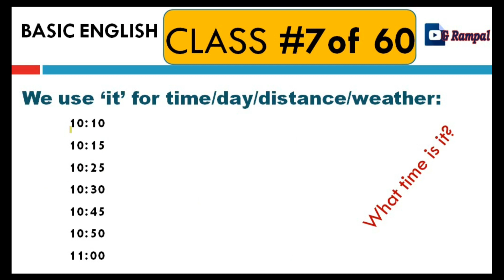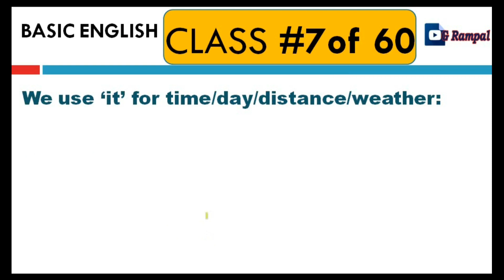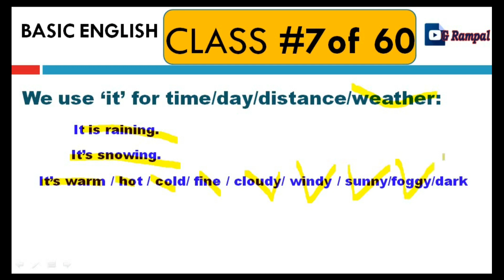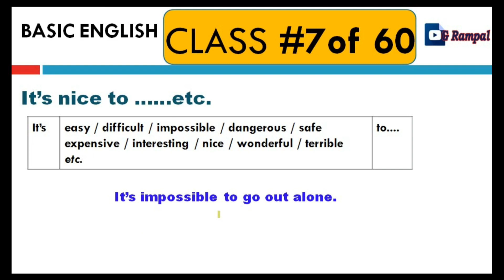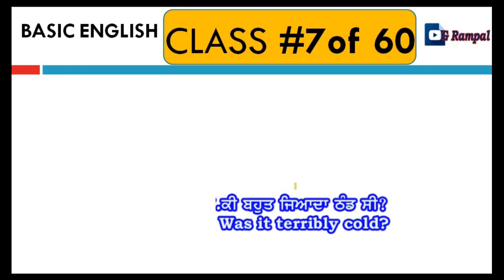Learn English in Punjabi Class #7 of 60| Basic English Course in punjabi full | Use of it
Learn English in Punjabi Class #7 of 60| Basic English Course in punjabi full
English speaking course through Punjabi to English translation.ENGLISH PUNJABI SPEAKING COURSE LESSON 7 .
punjabi to english speaking book
learn english to punjabi translation
punjabi to english speaking app
learn to speak punjabi online free
google translate punjabi to english
translate english to punjabi app